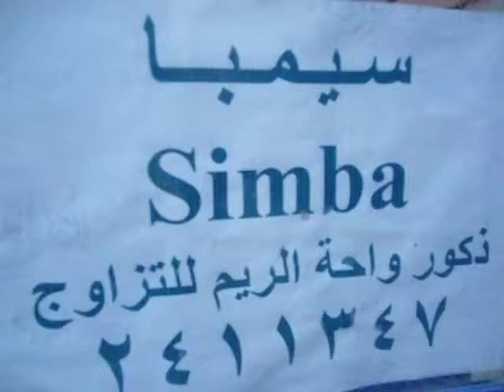ذكور واحة الريم للتزاوج